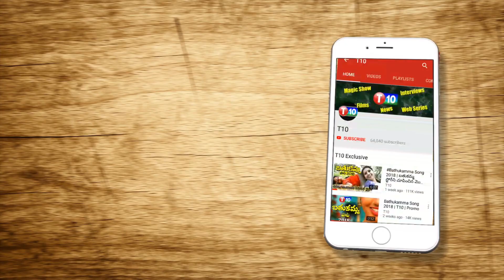ఇన్ని దొంగ లెక్కలా? | CM KCR | Telangana | High Court | S Veeraiah Analysis | Telangana Politics|T10